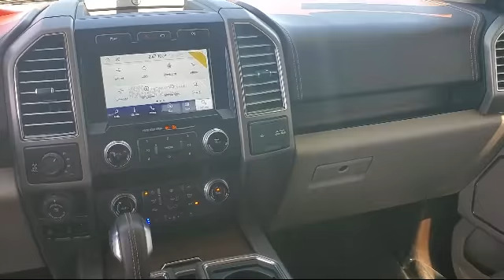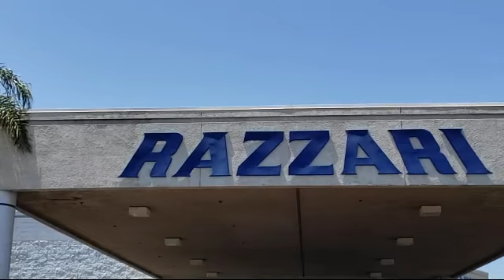2020 Ford F-150 Limited SuperCrew Merced Turlock Modesto Fresno Los Banos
2020 Ford F-150 Limited SuperCrew Stock Number: FP8264 Vin:1FTEW1EG9LFB54708.